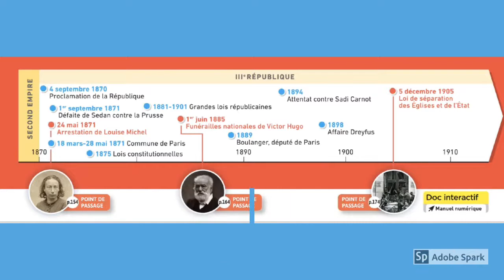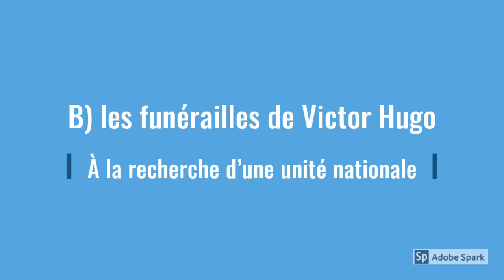Plan du chapitre 1 thème 3